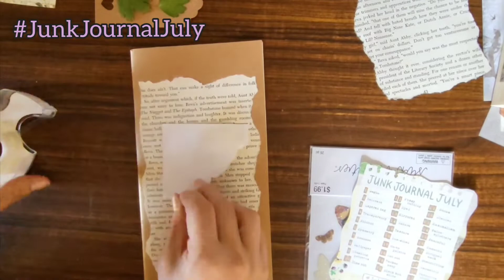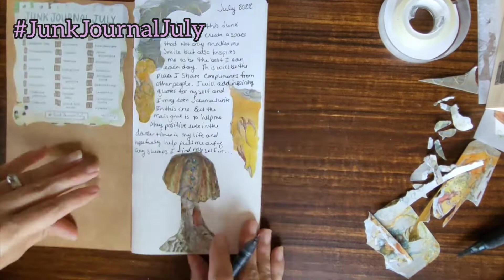Day 1-3 faery style JunkJournalJuly challenge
prompts 1-3

This is a month long journal prompt which I am using within my faery/pagan/tarot content.

Originally started by Meg check out her intro video to this hashtag

materials:
-a journal pre-made
-on hand scrapbooks paper most from books and the paper studio collection at hobby lobby.
-Elmer's precision glue
-scorch double sided tape
-real dried leaves and flowers from my own garden
-tarot cards that were already ruined and wouldn't be in regular use.